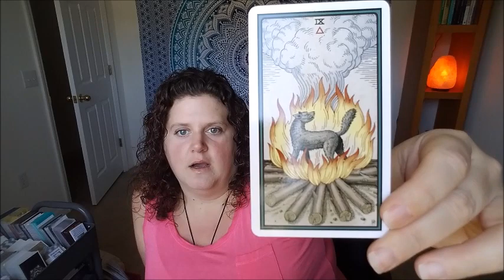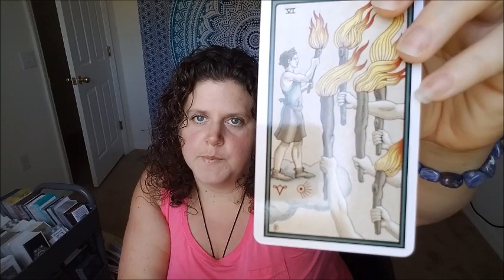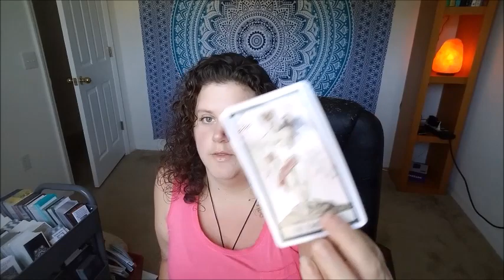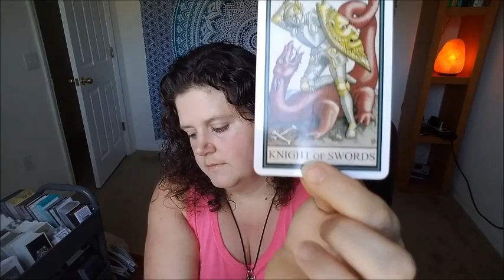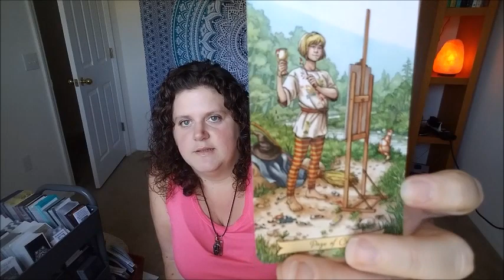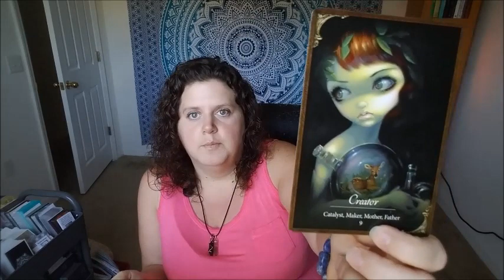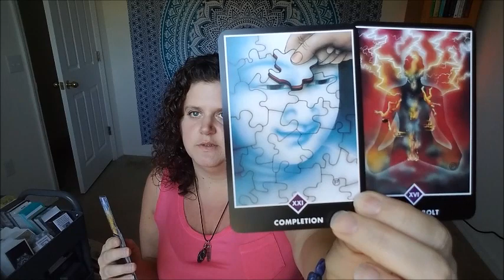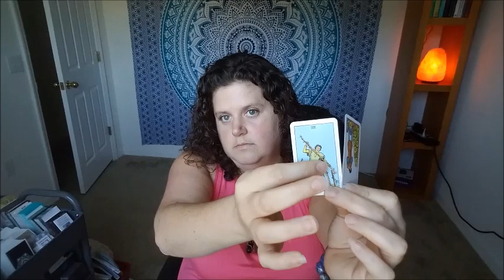GEMINI ***THEY ARE COMING BACK HOT & HEAVY, WILL YOU PASS THE TEST?*** AUGUST 2018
Description will be updated soon.

Donations are definitely not necessary as my intent is to help others and give back while continuing to grow and heal myself; however, they are very appreciated and helpful to nourish the growth of my channel and in assisting with any services I am guided to provide for those in need of assistance.

Thank you so much!! Lots of wishes for love and light. Namaste.
Candice XOXO